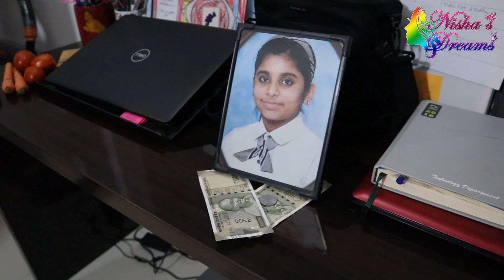പുതിയ വീട്ടിലെ എല്ലാവരുമൊത്തുള്ള ആദ്യത്തെ വിഷു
First Vishu in flat with full family
Nisha's Dreams/ Nisha's Spices